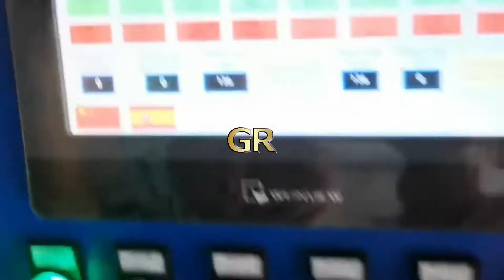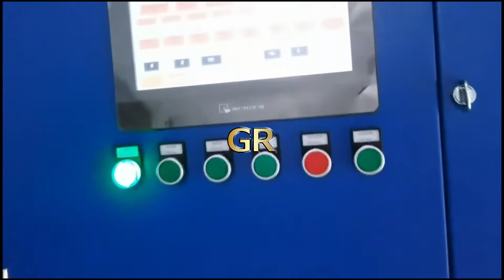How to Adjust GT-A Can Tester - Cómo Ajustar la Probadora de Latas GT-A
Shantou GR Machine Co., Ltd

GR manufactures can making machine, cap making machine, can making line, cap making line.

GR produce máquinas para la fabricación de envases metálicos y tapas metálicas, y líneas para la fabricación de envases de hojalata y tapas de metal.